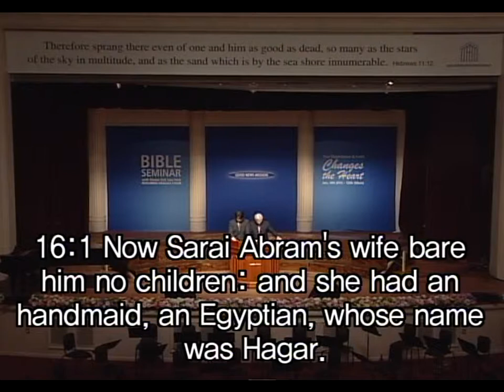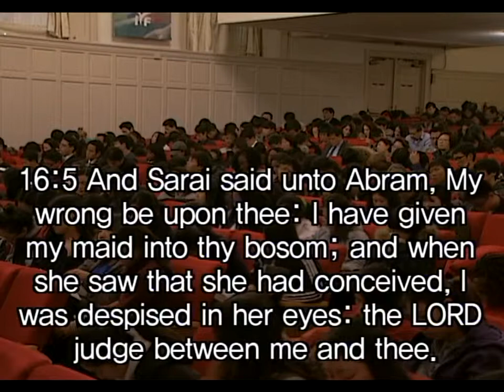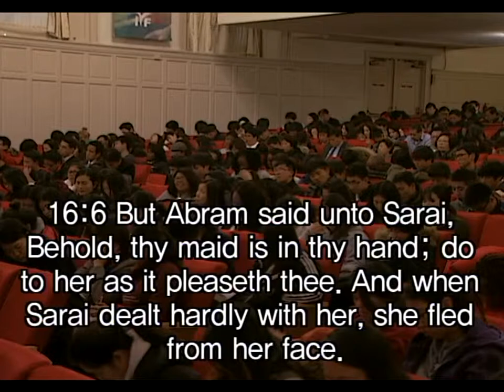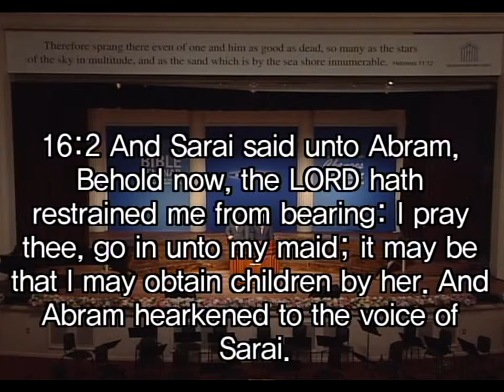2015 뉴욕 성경 세미나 박옥수 목사 #4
20150110pm Pastor Ock Soo Park